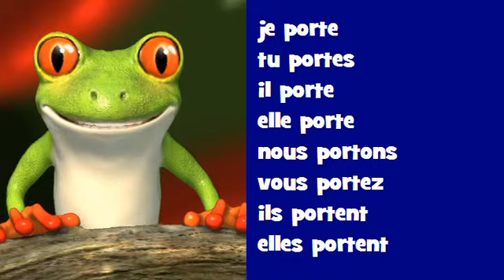Coniugazione canzone francese # Rock = porter